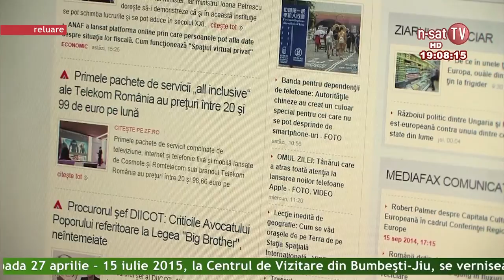Ordinea de zi - 30 04 2015